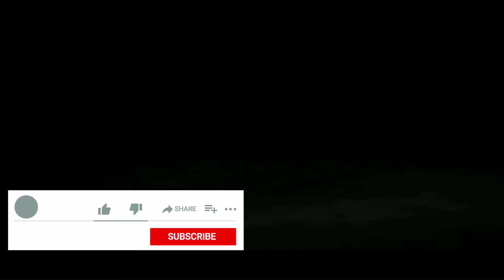how to draw realistic hair.step by step/Drawing hair tutorial/using pencil/ draw easy hair/easy draw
How do you draw colored pencil hair
How do you draw hair in a braid
How do you draw Easy hair for beginners
Which pencil is used for sketching hair
How do you draw your hair with a pencil for Beginners How do you draw a pencil with 3d
# Art What is drawing Pencil How do you
# draw a realistic animal with a Pencil What is pencil drawing techniques to,
# draw,
# realistic,
# pencil,
# drawing hair,
hair drawing,
# realism,
pencil hair,
pencil art,
bristol board,
# paper,
# smooth,
# staedtler mars,
#, pencils,
# materials,
how to draw realistically,
with pencilHow to draw hair,
How to draw hair step by step,
# how to draw hair with pencil step by step,
how to draw hair for beginners,
# how to draw,
# How to,
drawing tutorials
# artwork,
# hair drawing tutorial,
# drawing hair,
# art tutorials,
how to draw for beginners,
# drawing class,
# realistic hair drawing tutorial,
how to draw realistic hair,
# how to draw wavy hair,
# draw hairs,
hairs tutorial,
Ali Haider Rehman,
baal kaise draw Karen

  "😱😲😲  important"

(✋✋✋✋✋ don't forget')